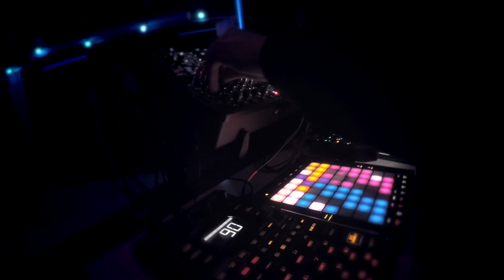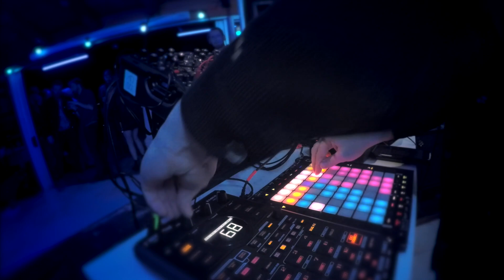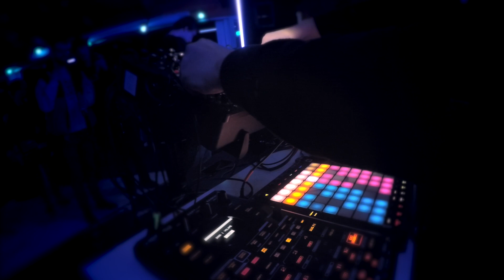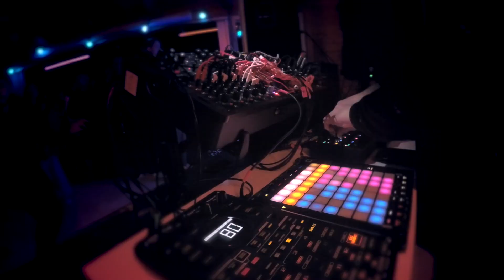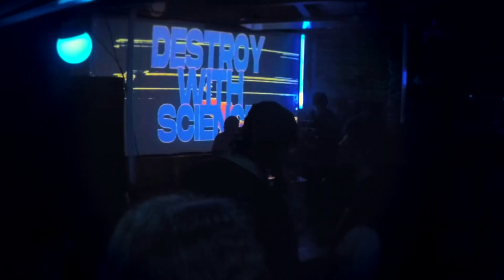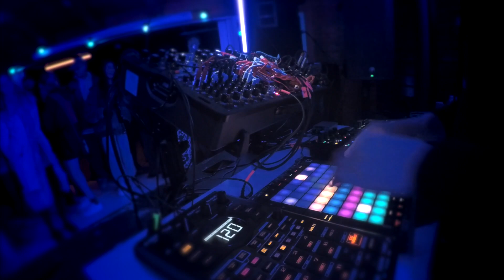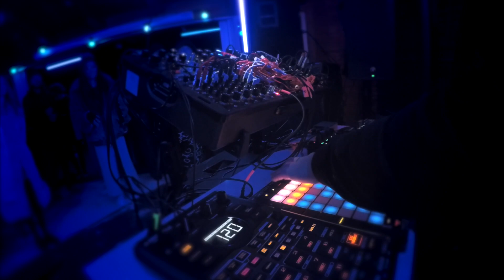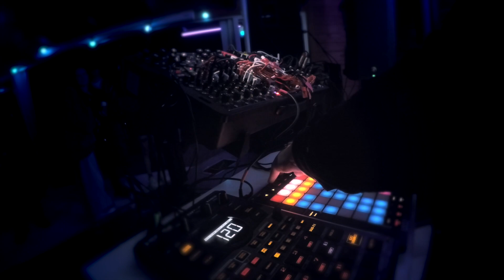DESTROY WITH SCIENCE @ beyond the beat (Christchurch, NZ)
Recorded live at Beyond The Beat: Intention of Creation on 28th May 2022 up in the Port Hills of Christchurch, New Zealand.

It's New Zealand Music Month so made sure to include a couple kiwi classics in there 😅

Lighting: Lucis Light
Visuals: Offline Collective

GEAR LIST:

Roland TR-6S + SP404mk2 / SP-404mkii
Novation Launchpad Pro MK2
Midi Fighter Twister
Moog DFAM
Weston Audio B2 Kick / Bass Voice
Mutable Instruments Plaits
Knobula Poly Cinematic
Frap Tools CGM Mixer (5xSC+G)
Polyend Poly 2
Noise Engineering Desmodus Versio + Imitor Versio
WMD Overseer
Happy Nerding FX Aid
4ms Wave Recorder
Befaco Output
Raspberry Pi 4
Erica Synths Carbon Travel Case

CHAPTERS:

00:00:00 - Eerie White Noise
00:08:10 - Panel Switch
00:18:41 - Deliberately Buried
00:29:15 - Flow Like This (Scribe Bootleg)
00:36:07 - The Potato Device (Boil em mash em)
00:43:34 - Delirium (Ladyhawke Bootleg)